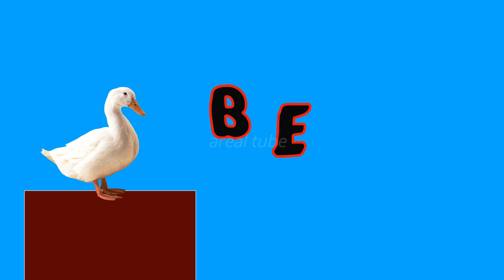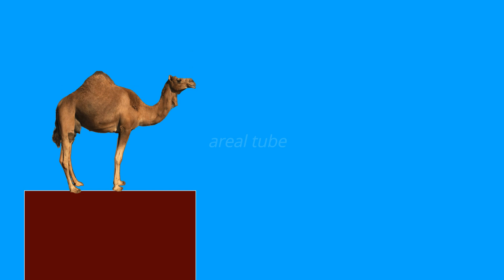MENGENAL NAMA HEWAN TERNAK ANIMASI | BELAJAR MEMBACA NAMA2 HEWAN | SUARA BINATANG UNTUK ANAK-ANAK